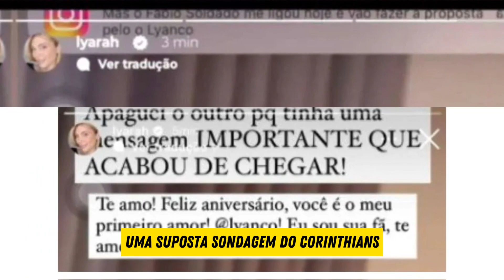VEJA ISSO: TIMÃO TEM INTERESSE EM JOGADOR DA PREMIER LEAGUE